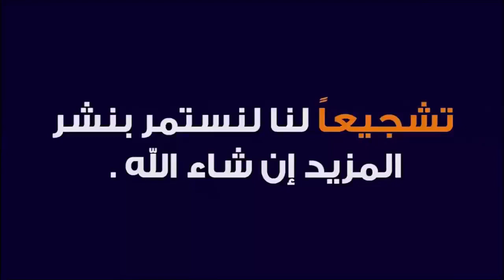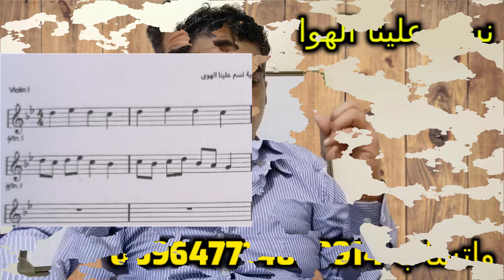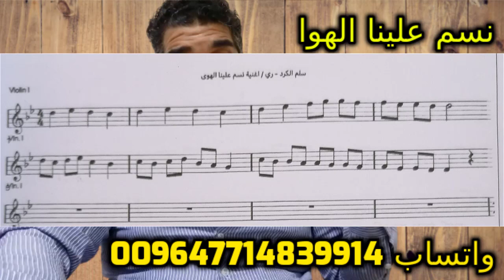طريقة عزف تسم علينا الهوى علي العود بطريقة سهلة ...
وذلك لضمان مايلي:
1- نظام يمكن تحديده وقياسه عالميا ً لتبيان المستويات لأجل توفير إمكانية مواصلة الدراسة والتعلم.

2- نظام يتيح إمكانية منح شهادات بناءً على إنجاز متطلبات محددة بكل مستوى

ملاحظات هامة جدا ً:
1-  ان هذه الدروس  توفر فرصاً ممتازة جدا ً للراغبين بجدية بدراسة العود والغناء العربي عبر الانترنت اون لاين على وفق ارقي المعايير بناءً على المفاهيم والطرق والأساليب التي أرساها زياد هادي لدراسة العود عزفا ًوأداءً وثقافة ً وتعليماً.

3- ولكن ينبغي العلم أيضا ً أن الدراسة في للجادين فقط ومن يرغبون بتطوير معارفهم وقدراتهم بأفضل وسيلة وبأقصر وقت (كما أسلفنا) ولكن بجدية شديدة وبنظام عالمي.

4- حيث أن هنالك العديد من الأمور البسيطة والأولية (كطريقة مسك العود وطريقة ترجمة قراءة النوطة مثلا ً مما لايعار لها الإنتباه الكافي في الدراسة التقليدية للعود في أغلب المعاهد الرسمية) والمؤسف جدا ً ان نتائجها السلبية لاتظهر إلا بعد سنوات طويلة من التعلم الخاطئ حيث يكون الإسلوب قد إستقر وتم التعود على طرق خاطئة في العزف على العود أو في ترجمة قراءة النوطة الموسيقية ( وهذا مما يعاني منه أغلب من يدرسون على وفق المناهج التفليدية).

5- ولذلك تسير الدراسة في  أهمية البدء من المستوى الأول (Grade 1) حتى بالنسبة لمن وصلوا إلى مرحلة ما في العود وذلك لان التأكيد على الأسس والمبادئ هو شئ مهم جدا ً في مرحلة بناء مستوى صلب ومحترف في التعاطي مع العود. وكما أن الإهتمام ببناء الأساسات هو أهم خطوة في البناء المادي التقليدي لذا فإن بناء أساس

6- ومع ذلك ويبقى هنالك خيار لمن يرغب بالدراسة منفردا ً أو لمن يرغب بالدراسة من أي مستوى (Grade) بدون تسلسل.
7- يرجى ملاحظة أن نظام يسير على مبدأ أن الحد الأدنى للدروس هو المستوى (Grade) أي لايمكن شراء

• 3 مستويات ( Grades) (1 , 2 , 3 ) .
1. التعرف على النظام العام .
2. التعرف على أساسيات عزف النوطة الموسيقية.
3. التعرف على مبادئ نظريات الموسيقى وناريخ العود.
4. التعرف على أساسيات التعامل مع العود.
5. عزف موسيقات وقطع معروفة عربية وشرق أوسطية وعالمية.
6. التعرف على استعمال المترونوم في التمرين

• 3 مستويات ( Grades) (4 , 5 , 6 ) .
1. مواصلة التعرف على النظام العام
2. التعرف أكثر على عزف النوطة الموسيقية.
3. التعرف أكثر على مبادئ نظريات الموسيقى.
4. معرفة جيدة بالتعامل مع العود.
5. التعرف على درجة الربع الصوتي في الموسيقى الشرق أوسطية.
6. عزف موسيقات وقطع معروفة عربية وشرق اوسطية وعالمية.

• 3 مستويات ( Grades) (7 , 8 , 9 ) .
1. معرفة جيدة بعزف النوطة الموسيقية.
2. معرفة جيدة بمبادئ نظريات الموسيقى.
3. مواصلة الحصول على معرفة جيدة بالتعامل مع العود.
4. التعرف على تراكيب إيقاعية أكثر تقدما ً.
5. عزف موسيقات وقطع معروفة عربية وشرق اوسطية وعالمية.

• 3 مستويات (Grades) (10 , 11 , 12 ) .
1. معرفة جيدة جدا ً بعزف النوطة الموسيقية.
2. معرفة جيدة جداً بمبادئ نظريات الموسيقى.
3. مواصلة الحصول على معرفة جيدة بالتعامل مع العود.
4. التعرف على تراكيب إيقاعية أكثر تقدما ً.
5. التعرف أكثر على بعض قوالب التأليف الغربي.
6. عزف موسيقات وقطع معروفة عربية وشرق اوسطية وعالمية أكثر تقدما ً.